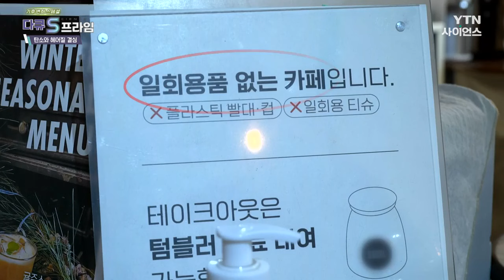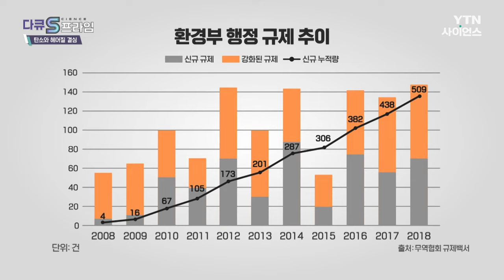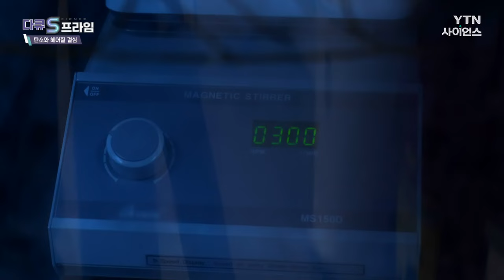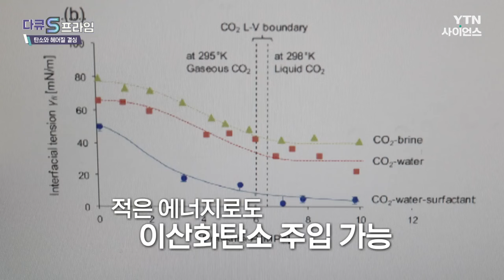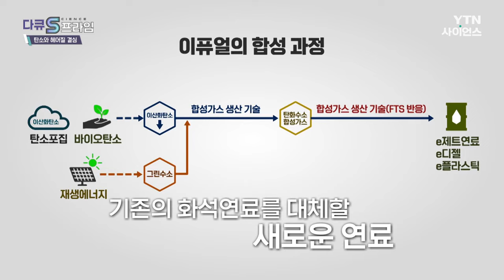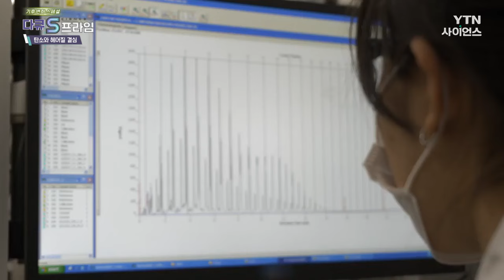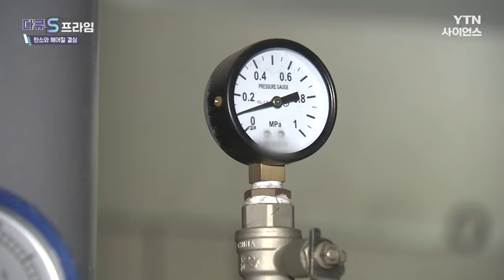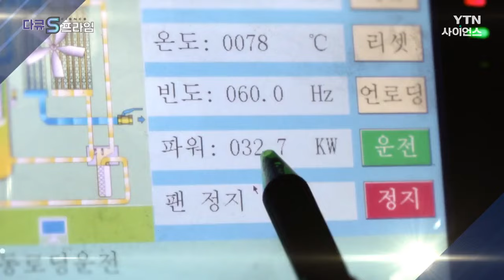[다큐S프라임] 우리는 탄소로부터 자유로워질 수 있을까? / YTN 사이언스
우리 생활을 편리하게 해주었던 것들이
지구를 아프게 하고 있단 사실을
더 이상 모른 척 할 수 없는 상황에 닥쳤습니다.

수많은 이들이 관심을 쏟으며
어떻게든 지금의 위기를 극복하려 노력하고 있지만,

이미 엎질러진 물은 주워 담을 수 없고,
이 공허한 외침은 우리를 지치게 할지도 모릅니다.
그렇기에 우리가 행동해야 할 때가 온 건데요.

강요되는 에너지 금욕!
쉽게 누리던 많은 것들을 지구를 위해
포기해야할 때가 왔지만 결코 쉬운 일은 아니죠.

이미 익숙해져버린 편리함.
우리의 불편함을 줄이고
지구 온난화와 탄소문제를 해결할 순 없을까요?

우린 한 번 더 ‘과학’에 기대하게 됩니다.
탄소중립을 이루는 또 다른 방법, 탄소포집!
이 기술에 우리는 새로운 기대를 걸고 있습니다.
우리는 다시 탄소로부터 자유로워질 수 있을까요?

과학을 통해 그 해답을 찾아보려 합니다.

00:00  |  인트로
01:52  |  제로웨이스트 카페
03:58  |  지렁이를 이용한 음식물 쓰레기 처리
05:50  |  환경을 지키는 방법
07:49  |  탄소 배출 규제로 압박받는 기업들
09:59  |  탄소를 흡수하는 방법
10:48  |  탄소 포집 기술이란?
11:32  |  이산화탄소를 효과적으로 가둘 수 있는 방법은?
14:08  |  CCS 기술이란?
16:36  |  공극 이란?
17:56  |  계면활성제가 이산화탄소의 저장을 돕는다?
21:27  |  이산화탄소를 수소와 결합시켜 연료로 재탄생
22:02  |  이퓨얼의 합성 과정
23:44  |  연소로 인해 탄소를 배출하는 문제는?
26:01  |  생활하수에서 탄산칼슘 생산
27:45  |  이산화탄소를 자원으로 재활용하는 기술
32:21  |  탄소 중립 컨설팅 기업
40:13  |  에너지 소비가 탄소를 소비하는 형태로 바뀐다면?

탄소와 헤어질 결심 / YTN 사이언스